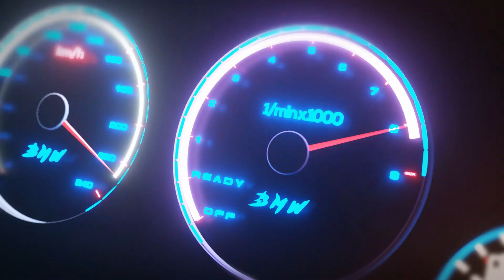13 Basic tips you must add to schedule maintenance review and the Benefit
An alarming motor vehicle experience and trusted Chanel that alarming car users to know what is inside car and show them how to fix we reviews and take you insights the kind of things you should add to schedule maintenance.

ERIC AUTO CENTER. I,m mechanical fitters, machine assemblers and precision ERIC AUTO CENTER. I am mechanical fitter, machine assembler and precision instrument makers and also an instructor. I bring to you auto mobile videos, basic hints and fundamentals on the globe. My mission is to educate people to know the principles which will guide you to become a Professional auto mobile technician, this is the head quarters of mechanical engineering YOU TUBE platform which will help you to achieve your goal and get to the international stage.

Must watch...

I LOVE THIS .DAMMM!...